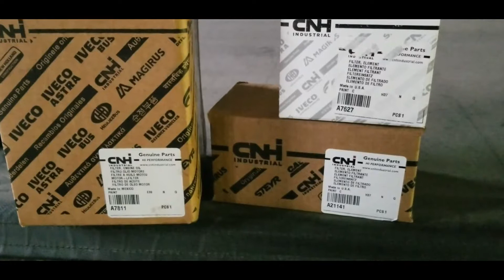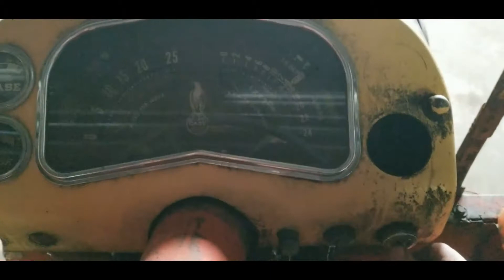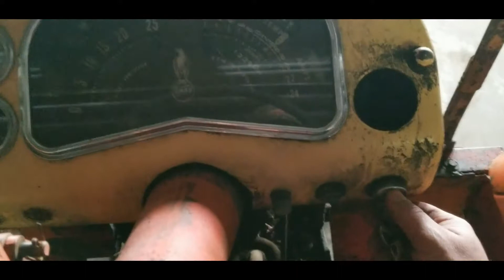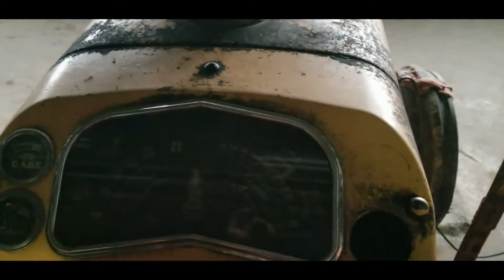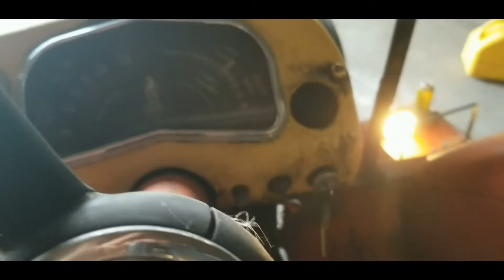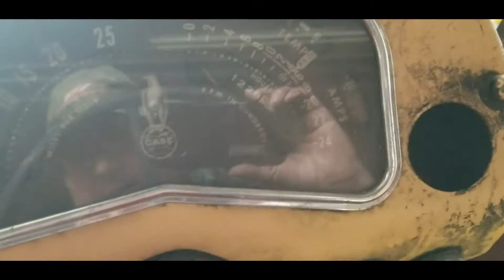1959 Case 800 build. Part 2!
Well today we find out if the old Case will live again.